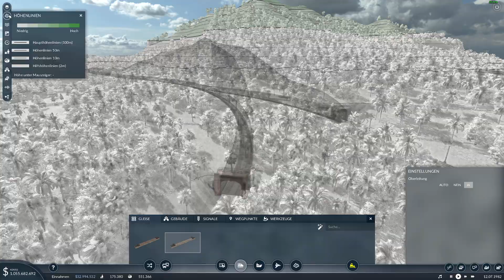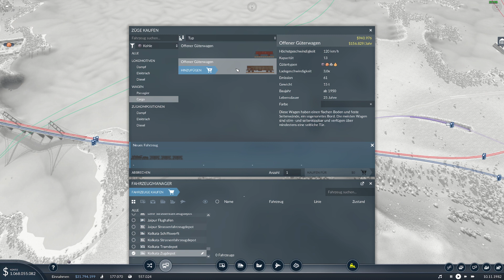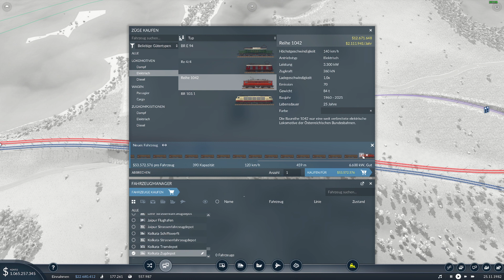TransportFever2 - 032 - Der Mega-Kohlezug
Die Grundstrecke zum Steinbruch wird fertiggestellt und wir probieren unseren ersten 520m-Zug in Doppeltraktion aus. Was natürlich erstmal schief geht. Aber eine kleine Ändeung später kann es mit dieser Nebenbesetzung theoretisch schon losgehen. Ob die Fahrt auch praktisch klappt, sehen wir in der nächsten Folge.